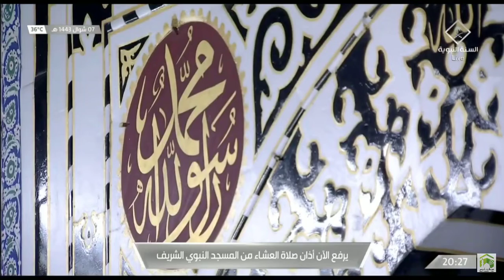8th May 2022 Madinah ‘Isha Adhan Muadhin Ahmed Bin Mohammed Saleh Al Ansari